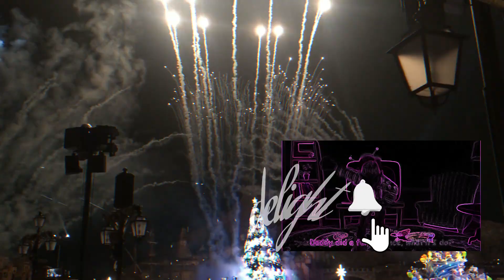7 Cocomelon Daddy Honey! Honey! Sound Variations in 40 Seconds Gh6D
Hello everyone I hope you Enjoy watching, comment and put likes so that more people see the video and dont forget to turn on the bell for more videos!
 Kids Ha-ha! He-he! Ho-ho! Sound Variations
 Cocomelon C0comelon